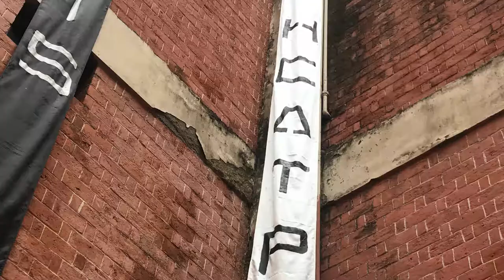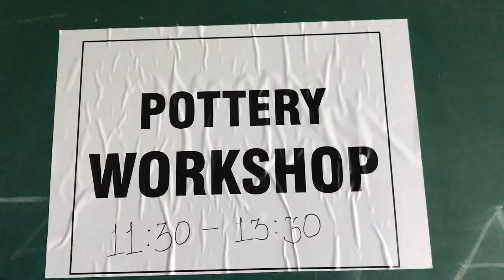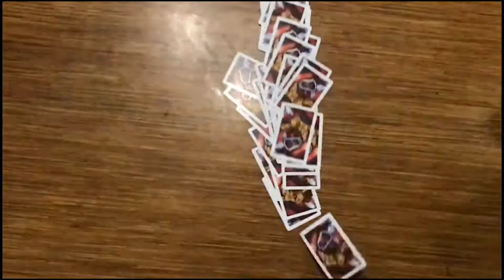Zonals in Hitkarini College 2017